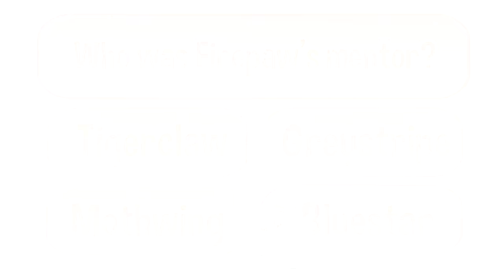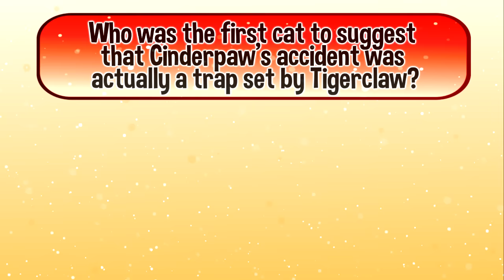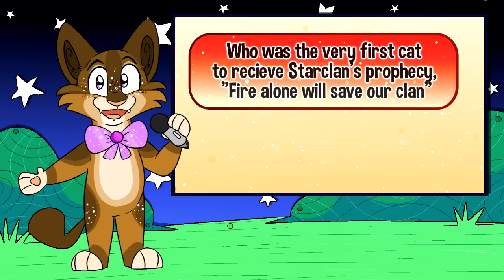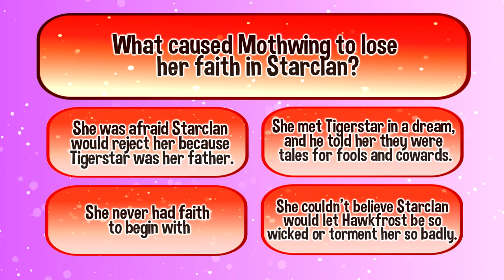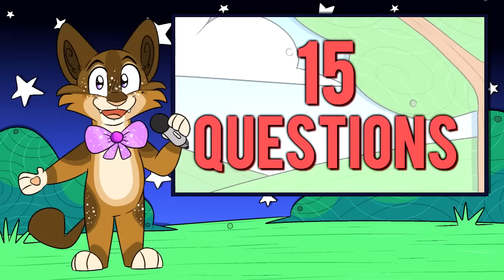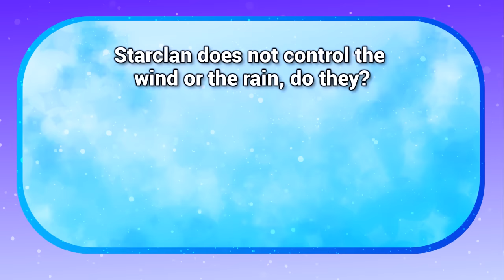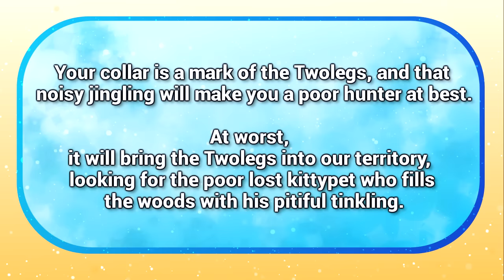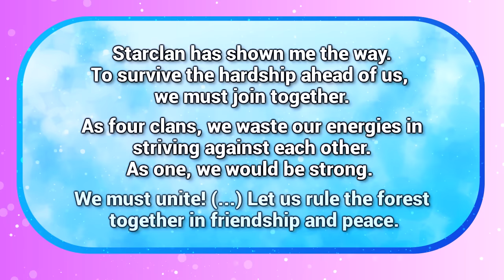Moonkitti vs Tennelle Flowers. Warrior Cats Trivia GAME SHOW! | Mouse Brained!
An all-out battle to see which Warrior Cat Tuber knows the books the best! Who will win, and who will be the "MOUSEBRAIN!"

Special Thanks to Avalon Roselin for the segment transition images!